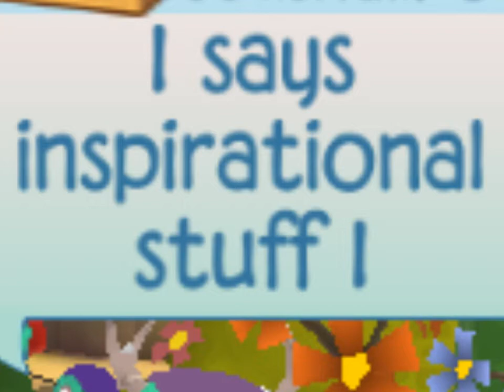Dramatically reading everything people say in animal jam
:c "cee"